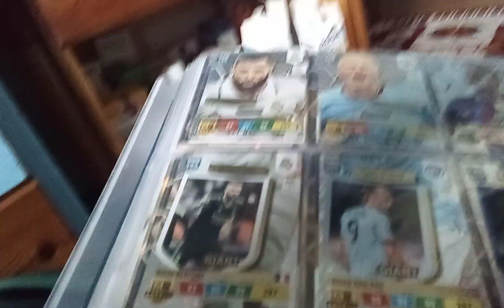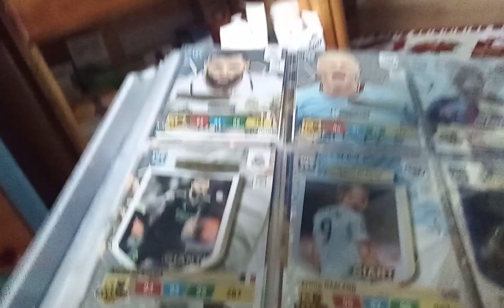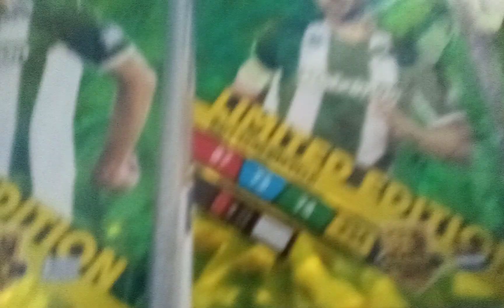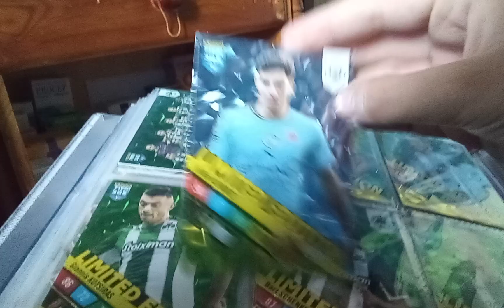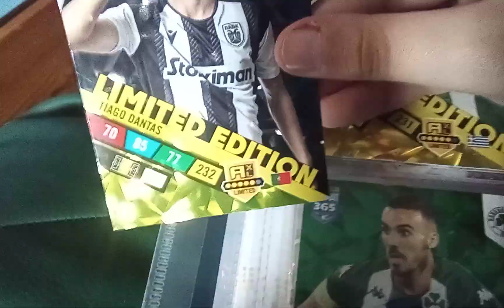Limited edition Pao,Alvarez,Halland,Ronaldo